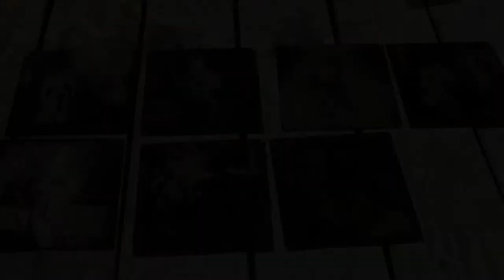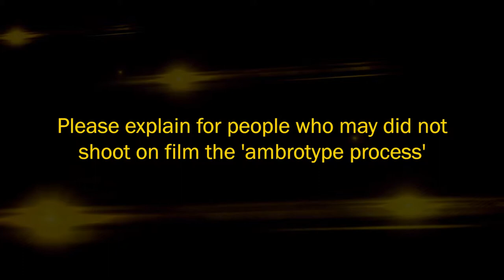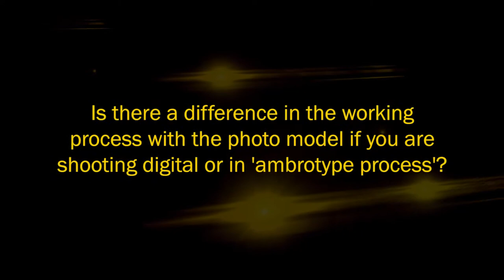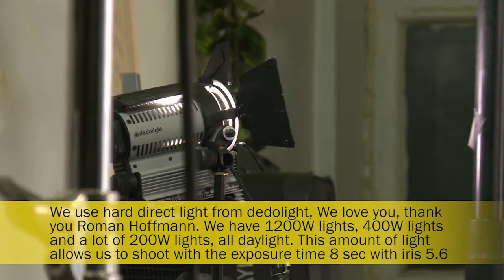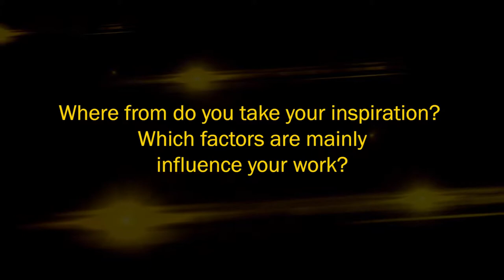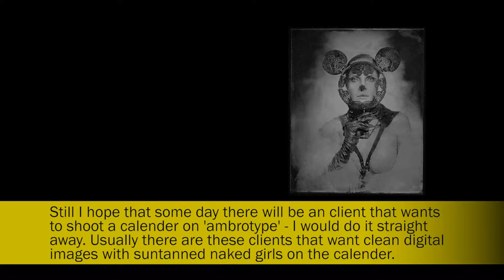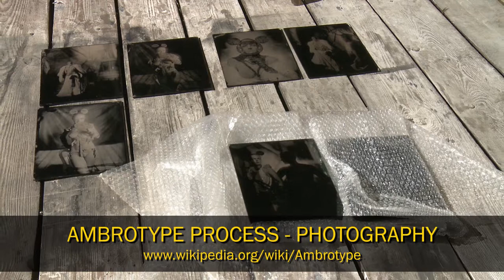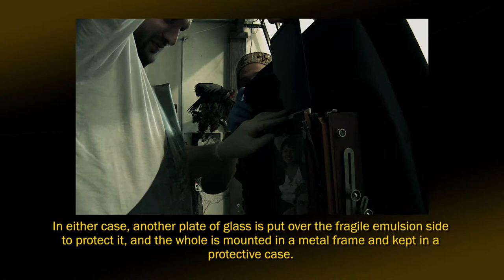'Ambrotype' Photography with Serge Romanov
A unique insight into the almost forgotten photographic process called Ambrotype.
Serge Romanov is one of Moscow's most extravagant glamour photographers.
Today he shares with us his view on today's photo industry, modern photographic technologies, and his personal experiences.